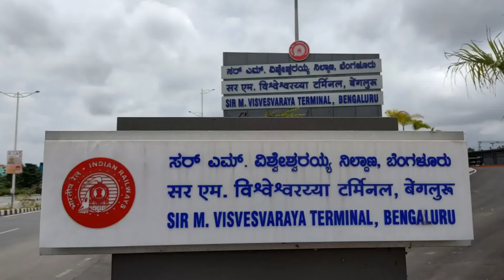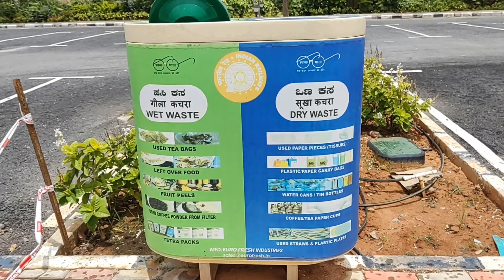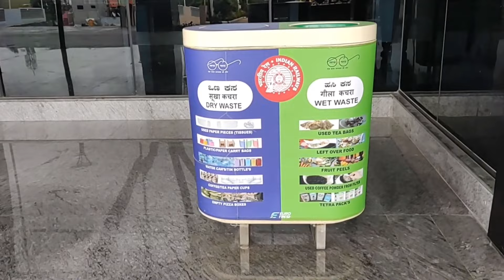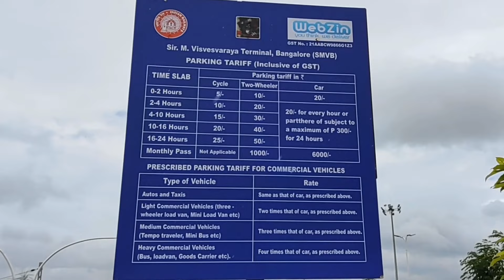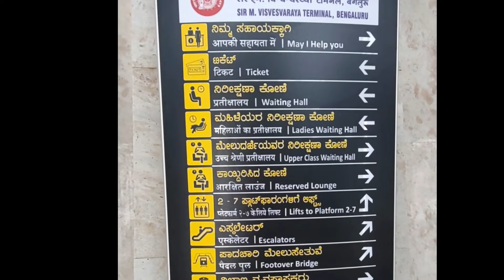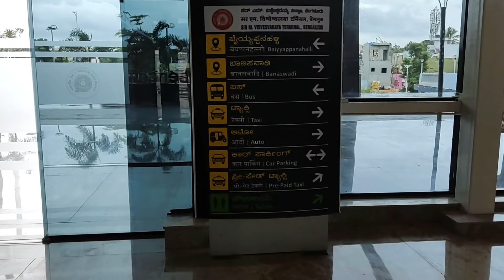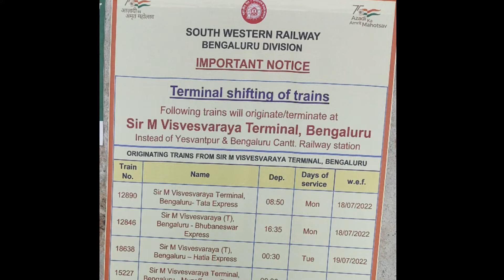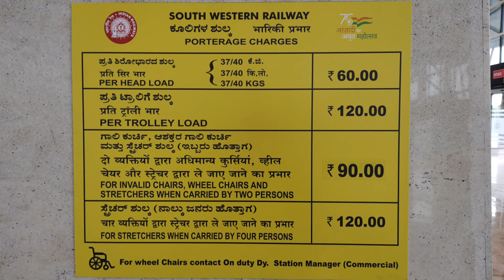ಸರ್ M.V. ವಿಶ್ವೇಶ್ವರಯ್ಯ ರೈಲ್ವೇ ನಿಲ್ದಾಣ ಬೆಂಗಳೂರು SMT Bengaluru | First AC Railway Terminal Bengaluru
The construction of Sir M Visvesvaraya Railway Terminal in Bengaluru, the first centralized air-conditioned (AC) Railway terminal in India, it has been completed and operating from Jun 6th 2022.

Prime Minister Narendra Modi has inaugurated the Sir M Visvesvaraya Railway Terminal, which boasts Airport-like facilities, in Bengaluru. The terminal had been ready since 2020 but the inauguration was pushed back because of Covid-19 and a lack of connecting roads. The Karnataka government opened it for the public on June 6.

The Station is well connected to the Roads easily passangers can connect with Railway terminal by Own vehicles or Auto or Tax's as well ಬಿಎಂಟಿಸಿ buses.

I very much Liked this Terminal and I enjoyed about the terminal Built area and infrastructure too.